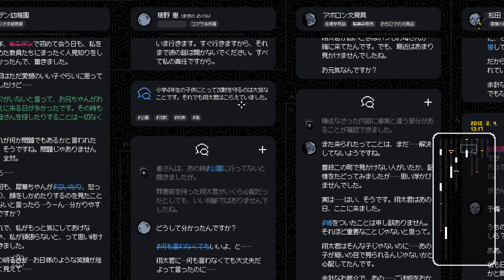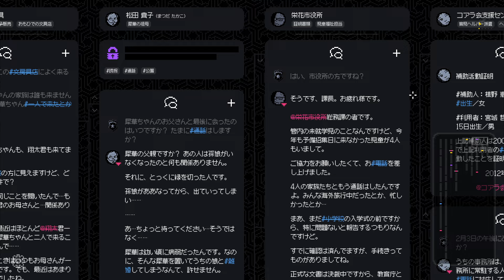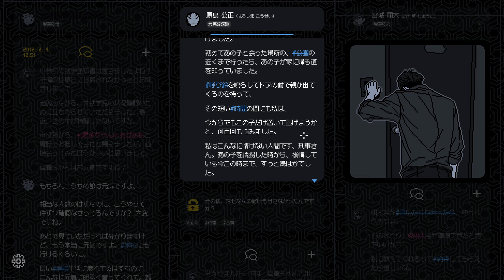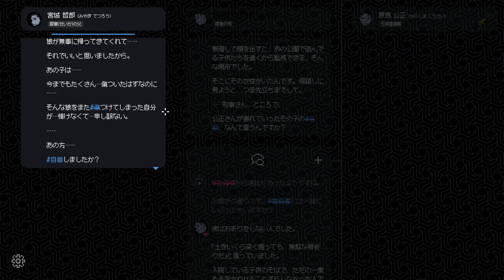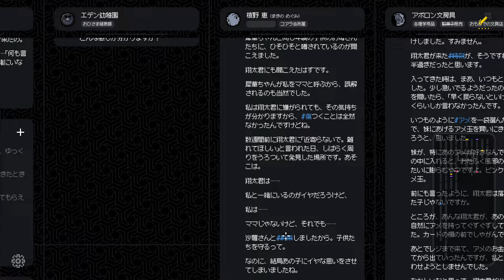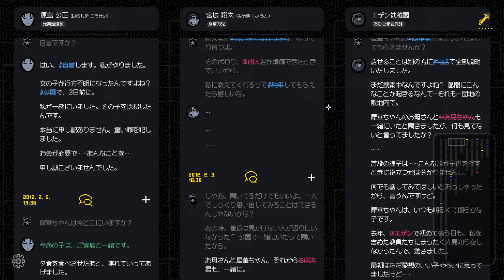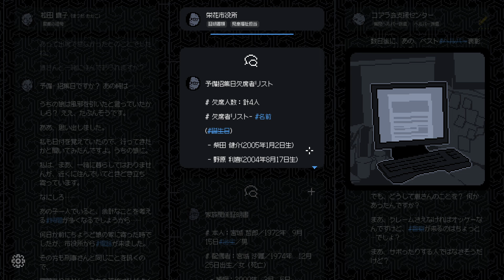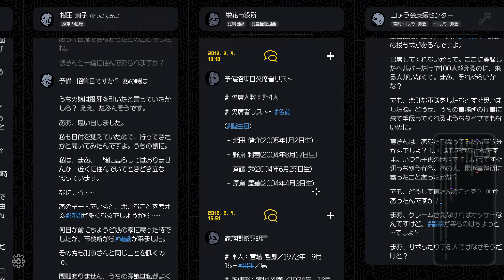【女性実況】#5 未解決事件は終わらせないといけないから をマイペースに実況プレイ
未解決事件は終わらせないといけないから 再生リスト